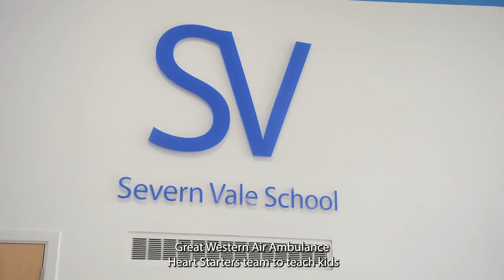Great Western Heartstarters for Restart a Heart Day at Severn Vale School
The Great Western Heartstarters team returned to Severn Vale School this week to teach valuable lifesaving skills to more than 70 of their year tens. Ahead of Saturday’s international ‘Restart a Heart Day’ our team of medical volunteers were on hand to give CPR and defibrillator training to an enthusiastic group of 14 and 15 year olds.